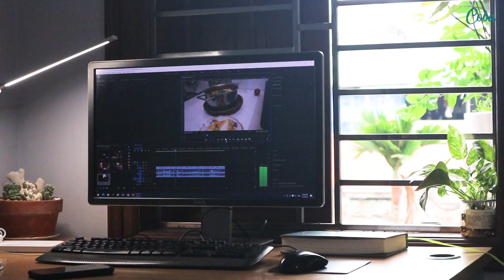Nồi mì cho chiếc bụng đói đột xuất | Noodle pot for suddenly hungry stomach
món mì nhanh lẹ đơn giản mà rất ngon khi đang đói bụng của tôi
Cảm ơn câc bạn !